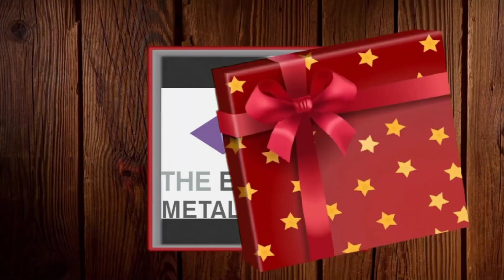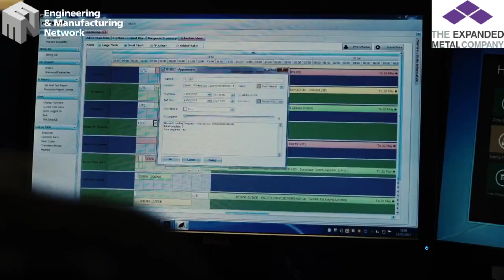Engineering & Manufacturing Network's 12 Days Of Christmas Advent - Day 9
12 days of Engineering and Manufacturing Christmas!
Day 9